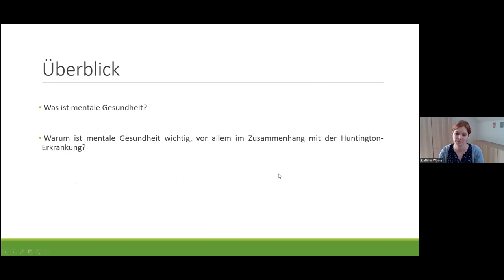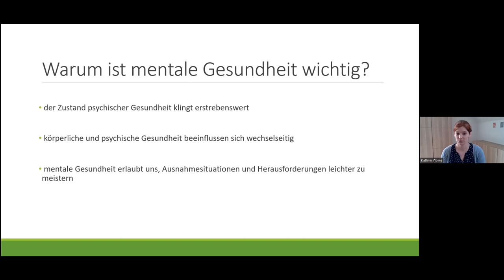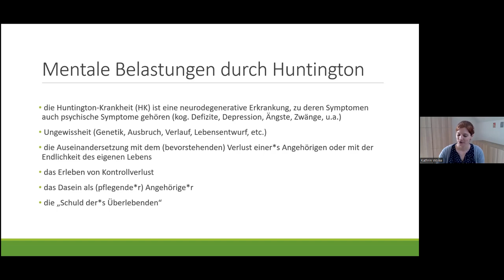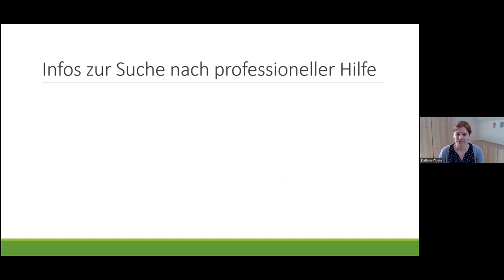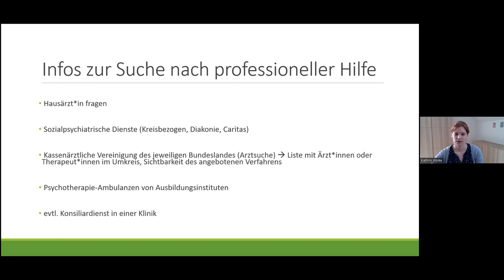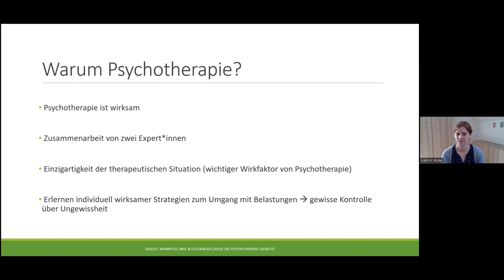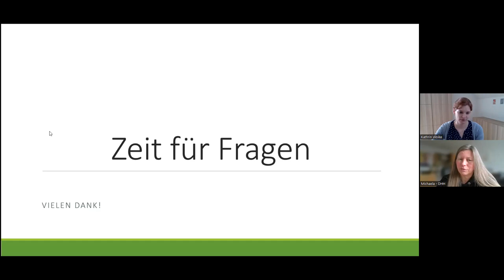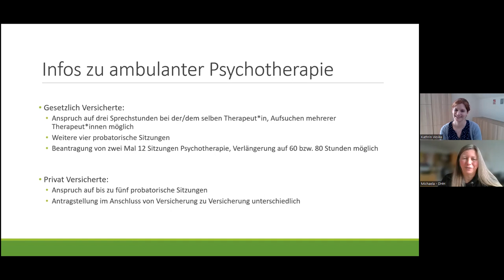DHH Online-Session / "Mentale Stärke" / Diplom Psych. Kathrin Woike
Aufzeichnung der Online-Session der Jungen Aktiven der Deutschen Huntington-Hilfe e.V.: Meet HD Experts and Young Heroes. Diplom-Psych. Kathrin Woike informierte am 4. März 2023 über das Thema "Mentale Stärke". Sie beantwortete auch die Fragen der Teilnehmer*innen.